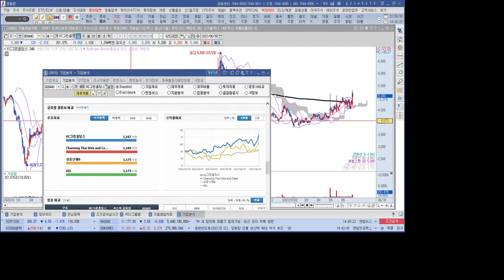폐기물처리 관련주 KC그린홀딩스 1분 분석